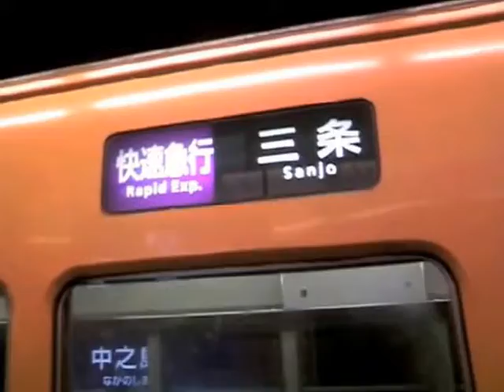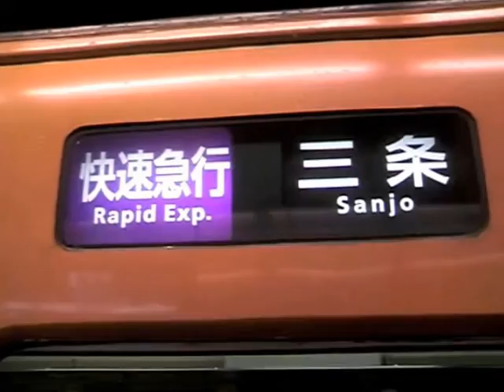【京阪電鉄】8030系旧3000系快速急行三条行 中之島駅発車！（高画質）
‹高画質›
2010/02/26
京阪電鉄中之島駅
17時28分発快速急行三条行き
ふだん使用される3000系の代わりに、特急型車両の8000系30番台が使われていました。
突然だったので、中之島まで撮りに行きました。